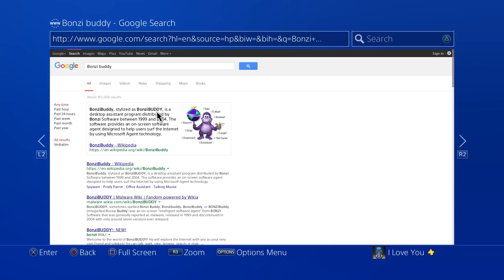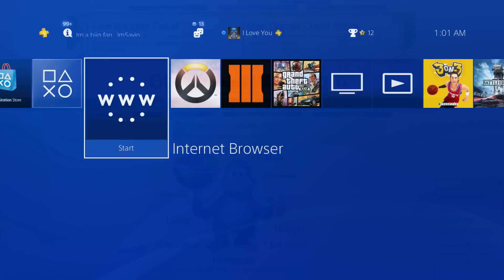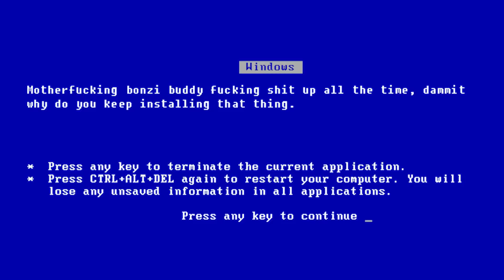WHAT HAPPENS WHEN YOU DOWNLOAD BONZI BUDDY ON PS4? (VIRUS)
EVER WONDERED WHAT HAPPENS WHEN YOU DOWNLOAD BONZI BUDDY ON THE PS4? WATCH THE VIDEO TO FIND OUT!